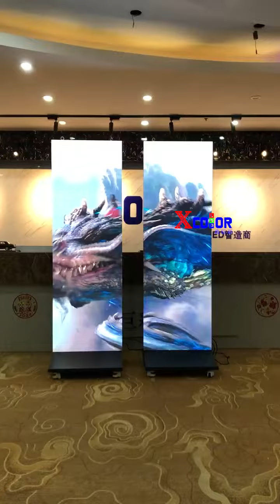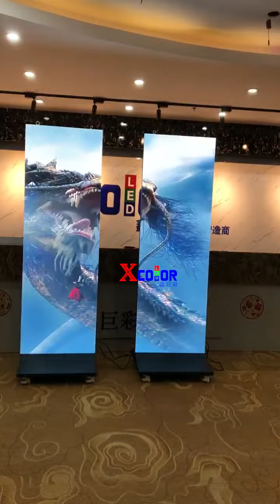LED Posters uesd by 30000 users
Perfect for Office and Store Advertising LED Poster
100 times better than traditional advertising

Cell phone and computer control, multiple recycling,
lightweight and energy-saving, with a picture and sound